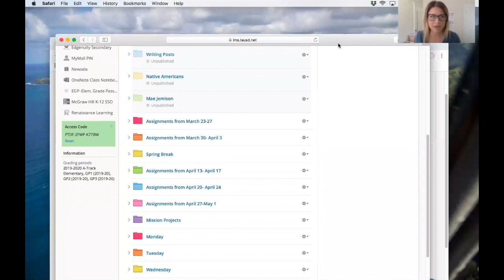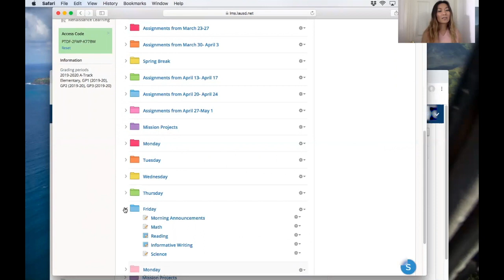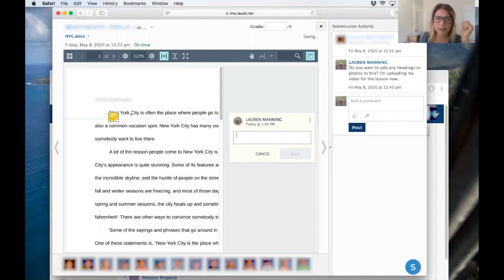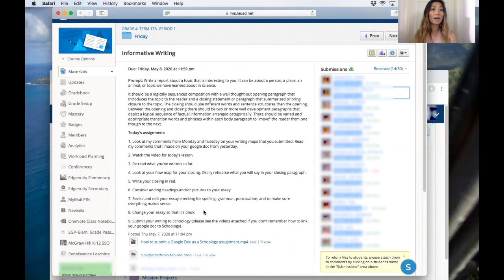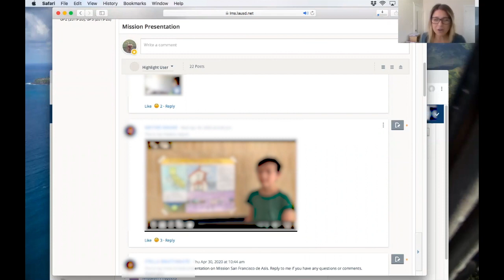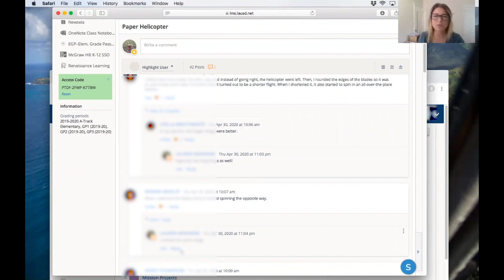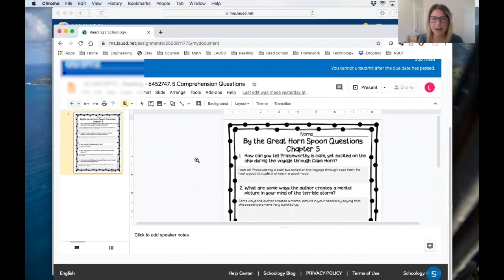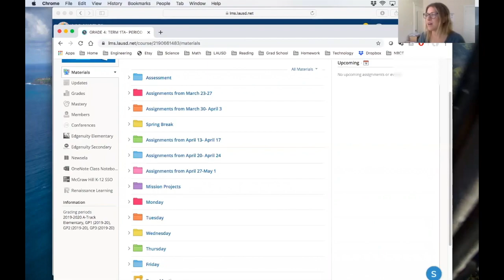Teachers Help Teachers-Schoology, An Online Platform for Distance Learning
Lauren Manning shows how Schoology can be an invaluable platform to use during distance learning because of its unique features. It's a one-stop-shop hub where links and lectures can be organized and then accessed by our learners.  But unlike some platforms, Schoology has a video and voice recording option, cultivating a community of learners.
Huge "Thank you!" to Mike Manning of BME Productions for the edits on the video.